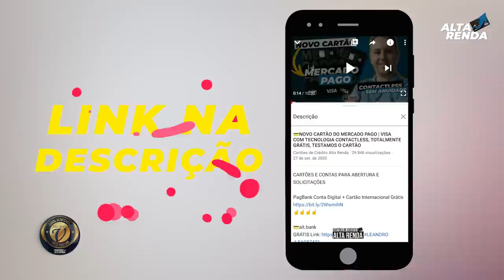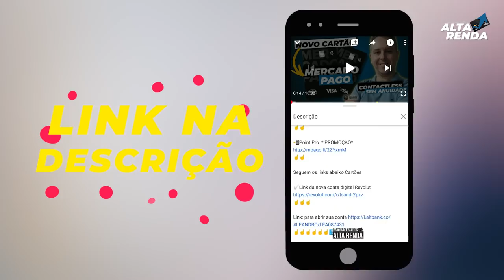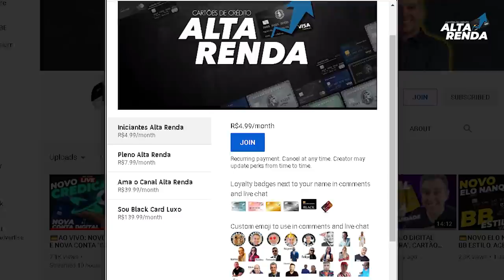💳DECLARAÇÃO DE IMPOSTO DE RENDA (IRRF 2020/2021), CARTÃO DE CRÉDITO DECLARA? O QUE TENHO QUE FAZER?